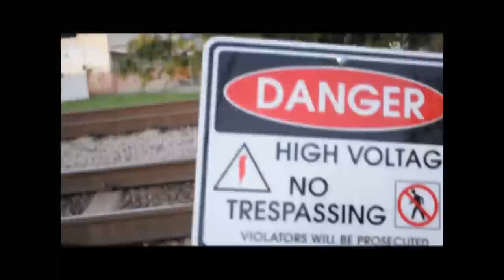ANDRE PREHAY "DANGEROUS"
ANDRE PREHAY "THE TRANSITION" THE ALBUM IN STORES NOW AND AVAILABLE ON
ITUNES.. A FLAMINGLARYNX PRODUCTION VIDEO SHOT IN THE SURROUNDING AREAS
OF DALLAS TX VIDEOGRAPHY SHOOT BY.. Lgb PHOTOGRAPHY